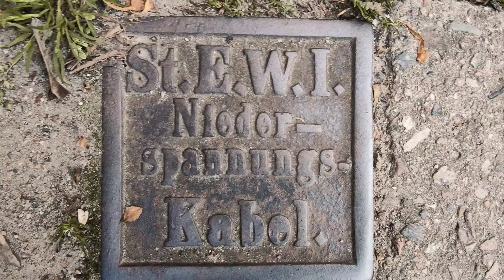Черняховск. Путешествие 14 июня 2020(3)